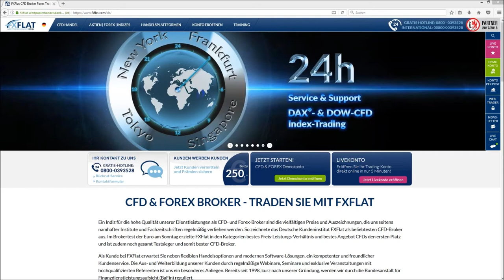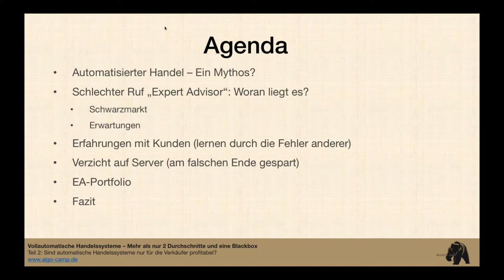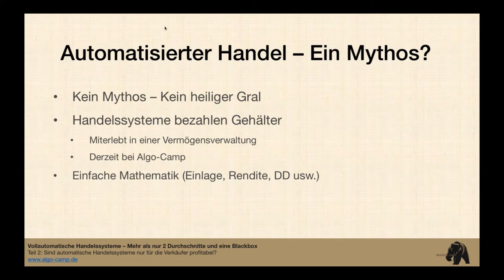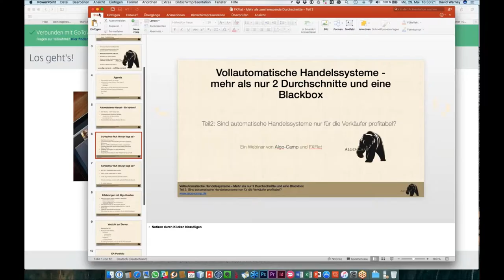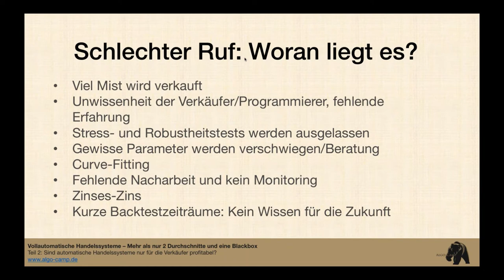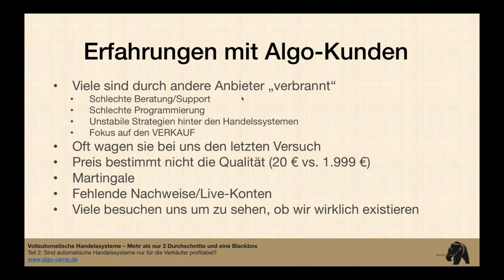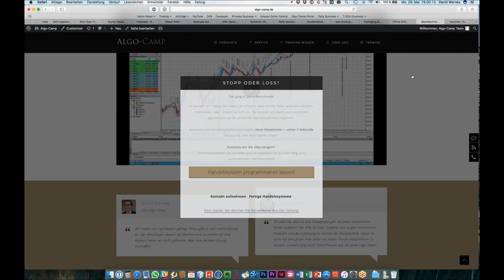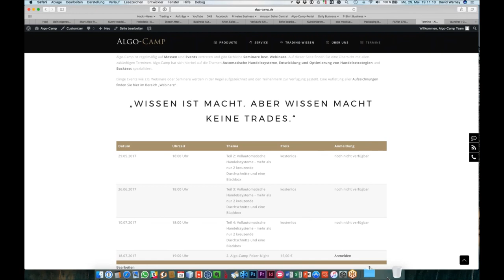FXFlat und Algo-Camp - Teil 2: Sind automatische Handelssysteme nur für die Verkäufer profitabel?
4-teilige Webinarreihe bei FXFlat und CapTrader mit unserem Partner Algo-Camp - jetzt kostenlos live teilnehmen & anmelden!
Vollautomatische Handelssysteme - mehr als nur 2 kreuzende Durchschnitte und eine Blackbox.
Wenn wir von automatischen Handelssysteme lesen oder hören, dann denken viele sofort an den MetaTrader und an Expert Advisor. Die professionelle Welt des Algo-Tradings ist jedoch noch vielfältiger und interessanter. Handelssysteme müssen nicht immer nur nach bekannten Indikatoren (z.B. ein Durchschnitt kreuzt den anderen) handeln. Sie können auch ihre Signale durch Google-Suchanfragen generieren (googelt die Welt nach „Krise“, dann shorten wir Indices).
In der 4-Teiligen Webinarreihe geben wir einen Einblick in die Realität der automatischen Handelssysteme. Wir zeigen Ihnen, wie das Algo-Trading professionell von z.B. Vermögensverwaltungen betrieben wird.

Unsere nächsten Webinartermine:
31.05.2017 | 18:00 Uhr | StereoTrader - Know How (#1)
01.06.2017 | 18:00 Uhr | EXKLUSIV: Joachim Goldberg - Behavioral Finance
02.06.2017 | 18:00 Uhr | NFP Live Trading mit dem StereoTrader (DAX, Euro, Dow)
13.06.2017 | 18:00 Uhr | Grundlagen AgenaTrader
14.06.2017 | 18:00 Uhr | Marktausblick und Live-Trading mit Mario Lüddemann
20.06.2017 | 18:00 Uhr | Grundlagen TWS
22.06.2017 | 18:00 Uhr | Grundlagen Optionen
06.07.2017 | 18:00 Uhr | Mick Knauff - So finden Sie die Top Aktien aus dem DAX
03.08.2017 | 18:00 Uhr | Axel Liebetrau - Die neuen Spielregeln im Business – Wie MACHER die Zukunft gestalten
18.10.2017 | 18:00 Uhr | Mario Lüddemann - Ihr Weg zur Finanziellen Freiheit
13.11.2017 | 18:00 Uhr | Dirk Müller "Mr.DAX" - Chancen und Risiken im aktuellen Finanzmarktumfeld
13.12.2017 | 18:00 Uhr | Robert Halver - Ausblick 2018